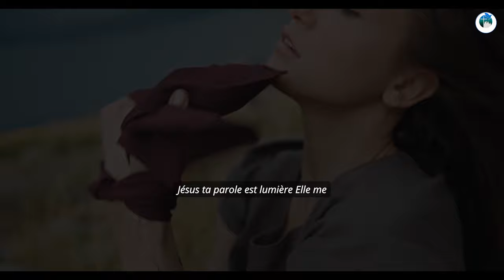JÉSUS TA PAROLE EST LUMIÈRE 🎵🎼🎶▶️ ✝️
Jésus, Ta parole éclaire mes pas,
Elle me guide, elle me conduit.
Dans les ténèbres, elle brille en moi,
C’est la vérité qui m’affermit.

Refrain :
Elle éclaire ma route.
Je marche selon ta voie,
Je me fie à ta vérité.